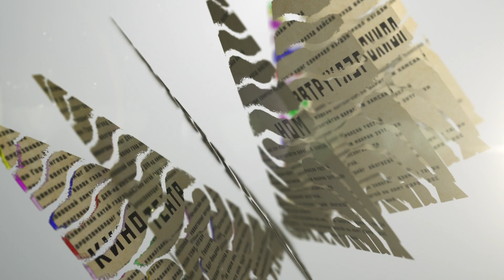Жүжиг, кино зохиолч, Жүжигчин, Эвлүүлэгчээр ҮНЭ ТӨЛБӨРГҮЙ сургаж ажилд авна. Утас: 8809-5999